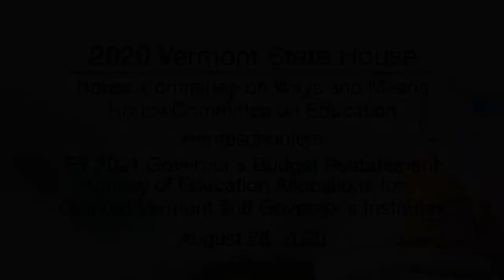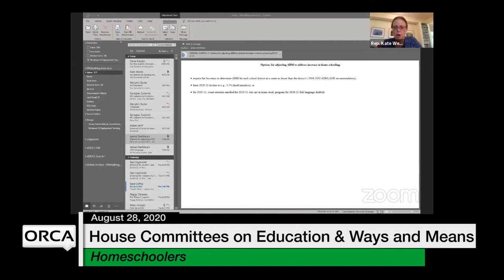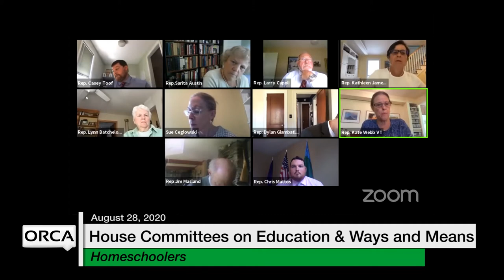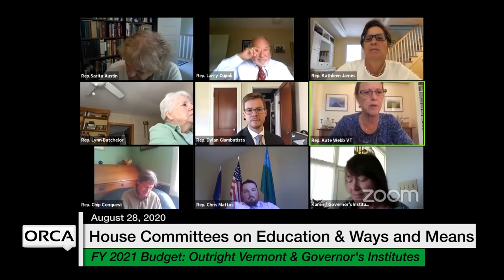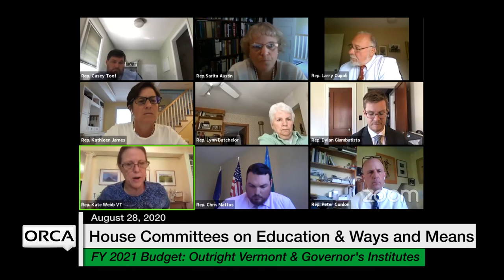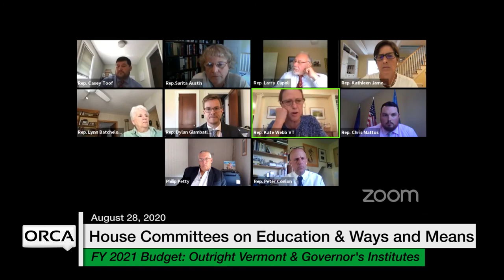Vermont State House - Homeschoolers, Agency of Education Allocations 8/28/2020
Homeschoolers, Agency of Education Allocations for: Outright Vermont and Governor's Institutes 8/28/2020